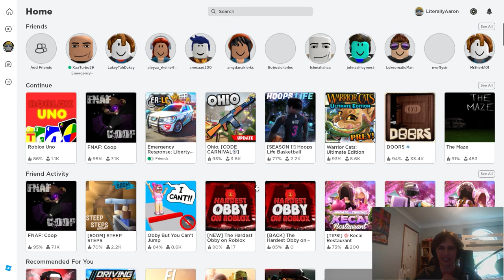Being clueless for 10 minutes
this is the most clueless video ever